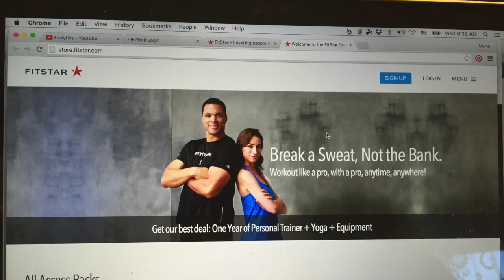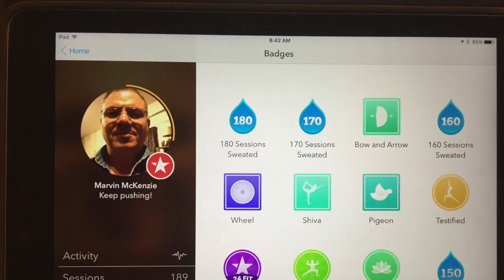Fitstar Exercise App Product Review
This video is a review of the Fitstar Exercise App. The App was originally created by Football great, Tony Gonzales but I believe it has now been purchased by FitBit. My wife and I have been using this App for a little over two years and have been using the paid version for two years in January of 2016.

LINKS TO MY PAGES:
I am offering free VIP upgrades to any who sign up
 and send me their e-mail.
I have just a few VIP memberships available. First come first served.

and get cash back on online shopping purchases. (This is a fundraiser for our youth group and Christian education ministries)